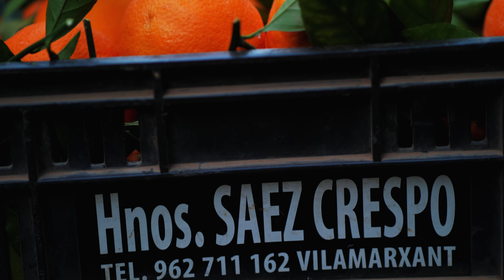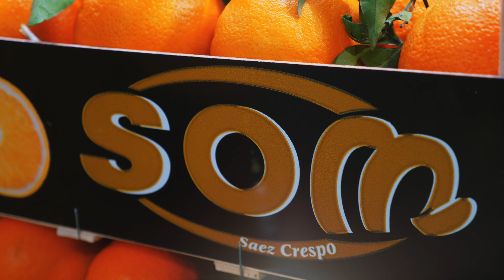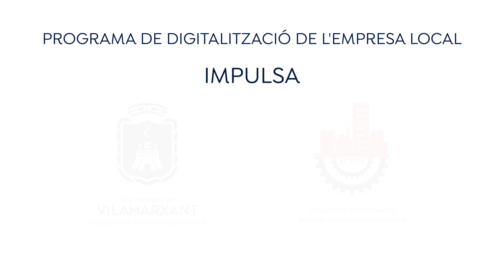SOM SÁEZ CRESPO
PROGRAMA DE DIGITALITZACIÓ DE L'EMPRESA LOCAL
IMPULSA: AJUNTAMENT DE VILAMARXANT - AEPIV